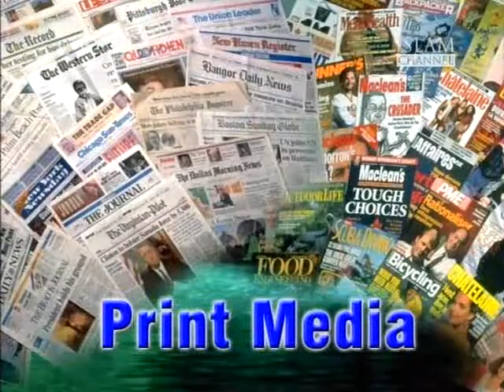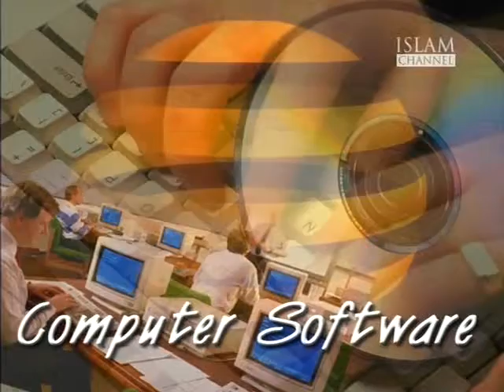Dr Zakir Naik The Media and Muslims Part 1 of 2